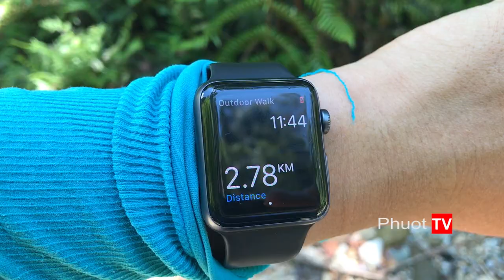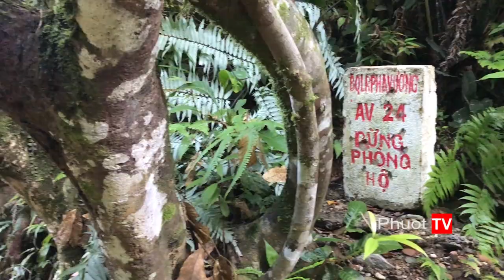Đi Tìm Sao La 2 - 8 Ngày Trèo Đèo Lội Suối Rừng Trường Sơn | Phượt TV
Loạt ký sự "ĐI TÌM SAO LA - Linh hồn của dãy Trường Sơn".
- #12 - ĐI TÌM SAO LA - Kỳ thú về loài Ong làm tổ trong bộng cây, cuộc chiến giữ tổ và cướp mật
- #14 - ĐI TÌM SAO LA -  Chế biến thức ăn ở khu lán trại bên suối cửa rừng
- #18 - ĐI TÌM SAO LA - Đường ranh giới của Huế và Quảng Nam, trên rừng Trường Sơn
- #30 Pseudoryx nghetinhensis
- #31 Save the Saola

Phượt.TV - Kênh du lịch khám phá và thể thao mạo hiểm.

Phượt.TV - Travel Youtube Channel. "Phượt" is a word which does not exist in the Viet-English dictionary. It's a form of travel life... Phượt means: “to travel without any certain destination or detailed plan set beforehand – just follow the route you love and let your feet guide your way”.